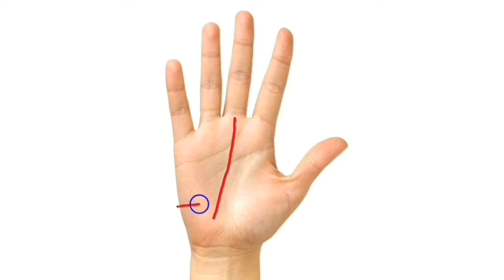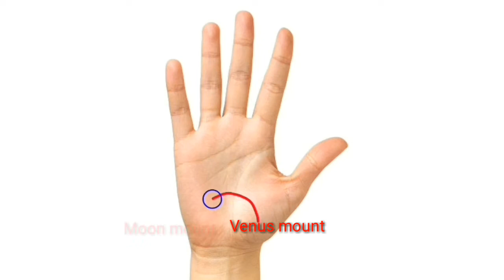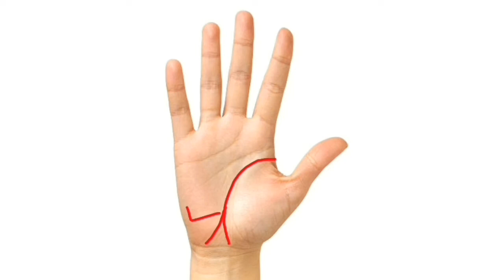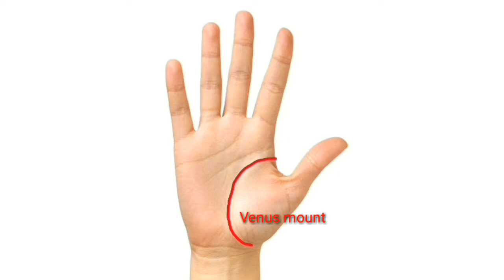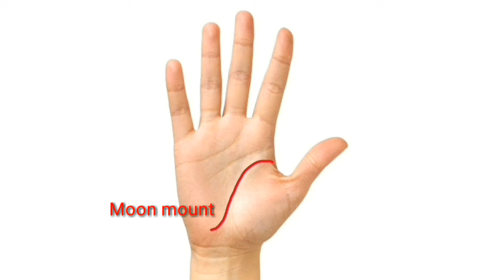यात्रा रेखा (विदेश यात्रा) | foreign travel | foreign settlement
नमस्कार दोस्तों मेरा नाम है राजीव भगत । मेरे  A.P.A Rajib चैनल में आपका स्वागत है। (ज्योतिष, हस्तरेखा, विश्लेषण)
यह चैनल हस्तरेखा ज्योतिष पर शिक्षा के लिए वीडियो बनाता है।
मैं अपने अनुभवों के आधार पर अपना ज्ञान साझा करता हूं।

                  "Travel line in hand"
Foreign travel and Settlement in Palmistry

VIDEOS LINK;-